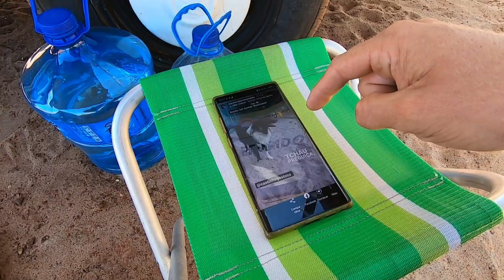UM BOM LUGAR PRA VER O MAR #396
Arrumei um Cachorro no Rio Grande do Sul

Essa Aventura já percorreu 14 Estados e mais de 41.000 km

Participe da nossa Campanha!